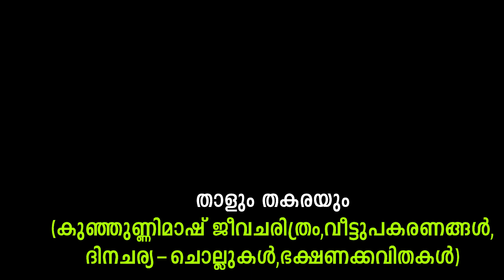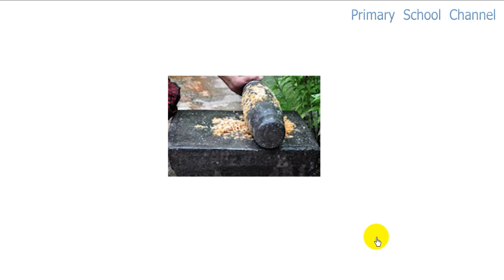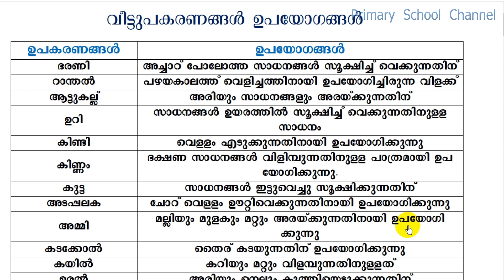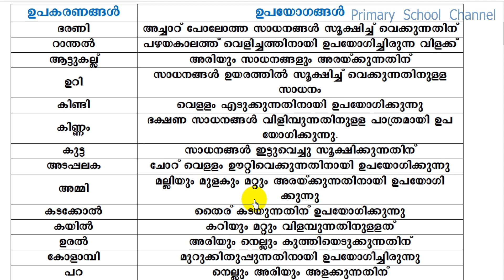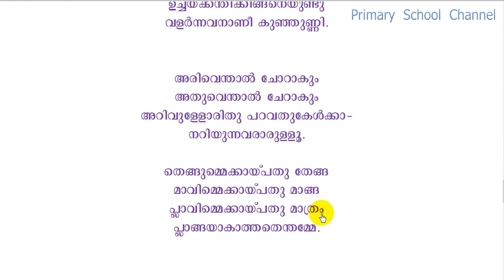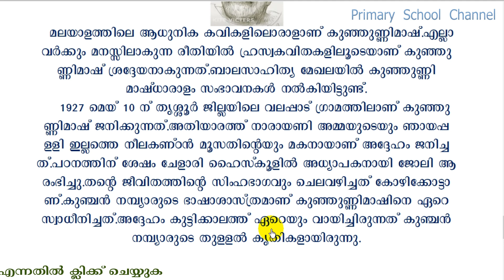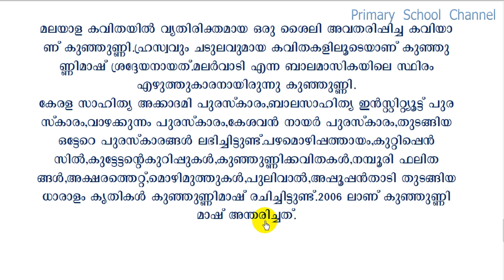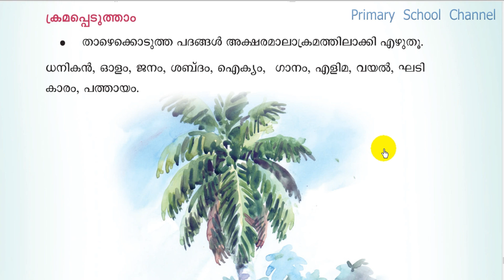Class 4,Malayalam,Online Class Worksheet,01-02-2021,(കുഞ്ഞുണ്ണിമാഷ് ജീവചരിത്രം,വീട്ടുപകരണങ്ങള്‍)